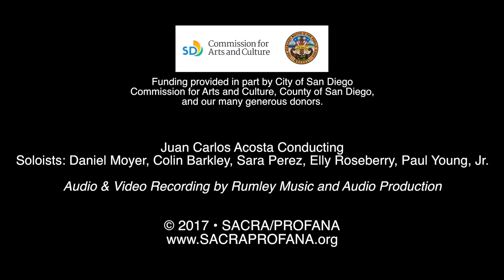Voyage Through Death to Life Upon These Shores: Movement 3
By: Anthony Davis

Juan Carlos Acosta Conducting

Soloists: Daniel Moyer, Colin Barkley, Sara Perez, Elly Roseberry, Paul Young, Jr.

Recorded: Sunday, February 26, 2017
All Souls’ Episcopal Church, Point Loma

Funding for SACRA/PROFANA is provided in part by the City of San Diego Arts and Culture Commission, San Diego County, California Arts Council, and our generous donors.